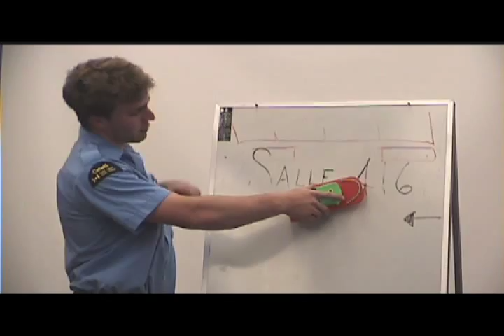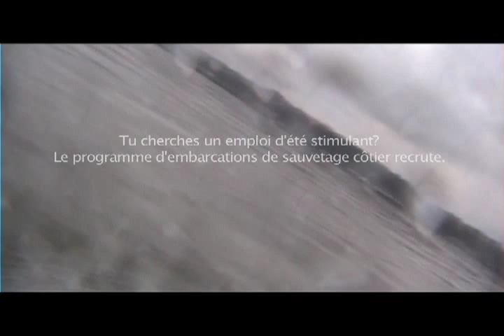Embarcations de sauvetage côtier région Québec - Garde côtière canadienne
Résumé des activités du stage de formation 2007 du programme d'embarcations de sauvetage côtier de la Garde côtière canadienne.

Quebec's Inshore Rescue Boat (IRB) training programm. Canadian Coast Guard (CCG) continues to hire and train candidates each summer to become members of an IRB crew.

Ce vidéo donne un bon aperçu du travail effectué durant l'été par les équipages. Il s'agit d'une formation théorique et pratique d'une dizaine de jours.

Depuis 32 ans, la garde côtière canadienne poursuit le programme des embarcations de sauvetage côtier (esc). Elle recrute chaque été des détudiants pour faire partie dune unité de recherche et de sauvetage.

* Il ne s'agit pas d'un montage officiel autorisé par la GCC